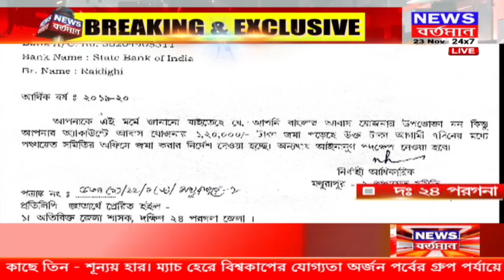এক নজরে দেখে নিন 4.30 এর খবর